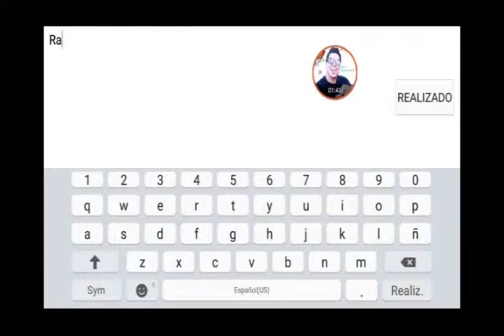[SEAL: NEW WORLD (OST/BGM OPENING) Todos los Personajes *GAMEPLAY* Review | Chukyboom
Buena que tal amigos como están ustedes señoras y señores✋🤣 esta vez traigo un excelente juego para android espero q me regales un buen like y te suscribas subo videos en cualquier momento.✌😎

*Reservados los derechos de autor y obras realizadas en este video de juego + entretenimiento*

Seal Nuevo Mundo
Explorando un juego Espectacular...